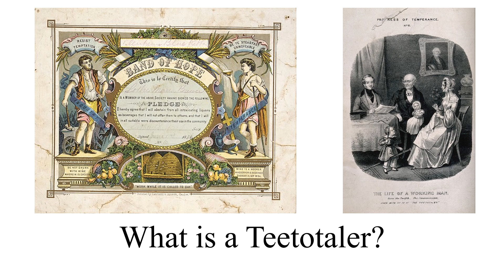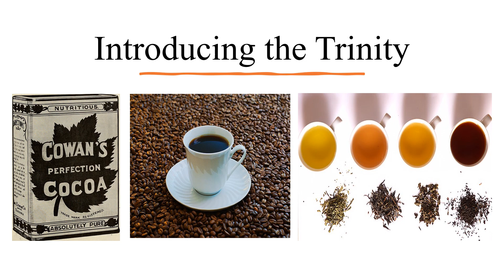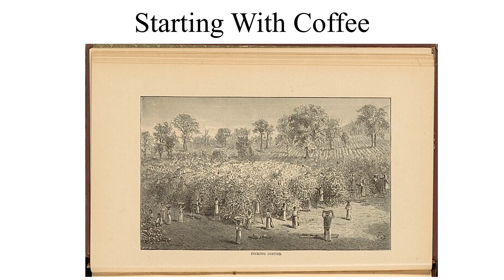Coffee, Tea, & Chocolate: Teetotalers Trinity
Teetotalers never drink alcohol. Coffee, tea, and chocolate proved to be great alternatives.